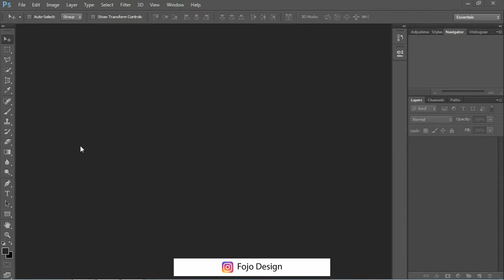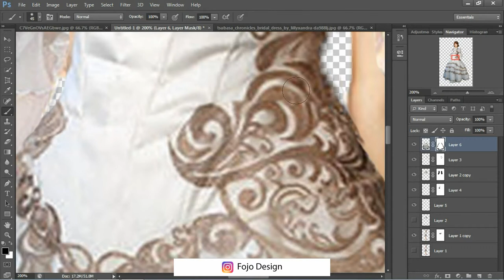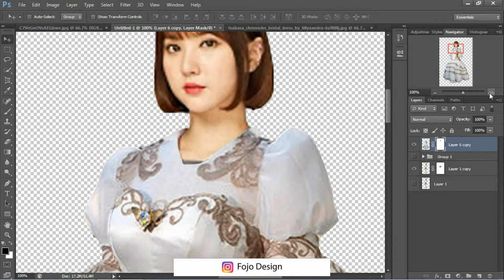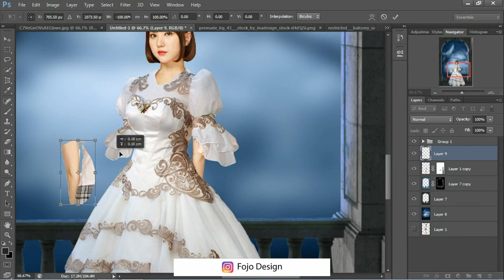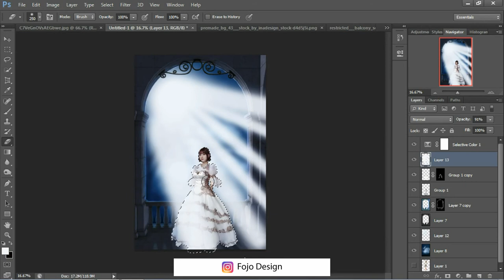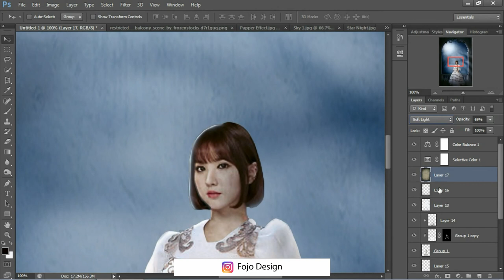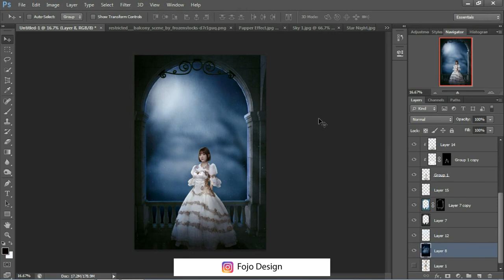Eunha Gfriend Making Costume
- Photoshop yang saya gunakan adalah photoshop cs6 -

Speed Art Photoshop Manipulastion ( Making Costum )

Atas kunjungannya saya ucapkan terimakasih.